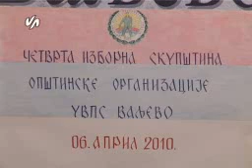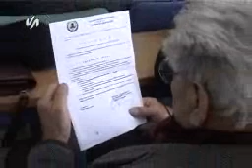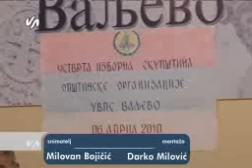Skupština vojnih penzionera